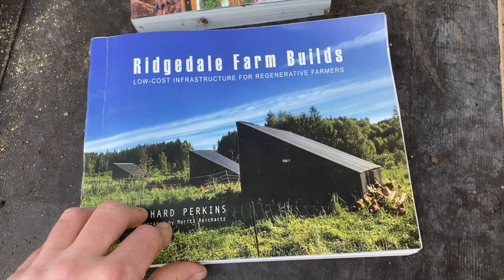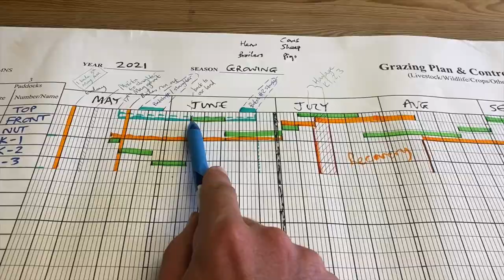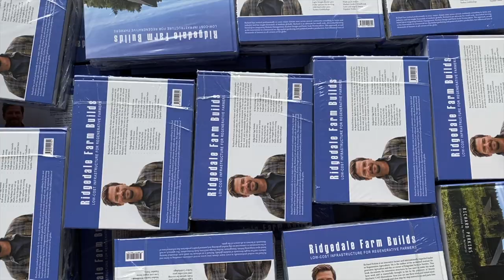2021 through my lens